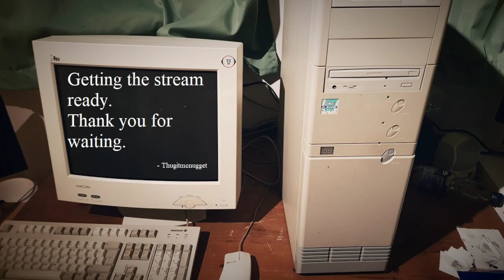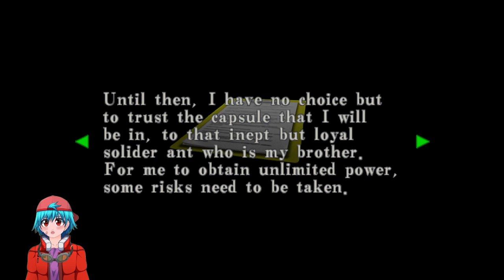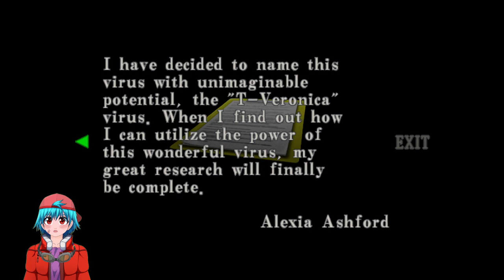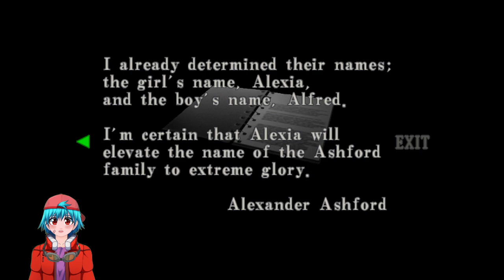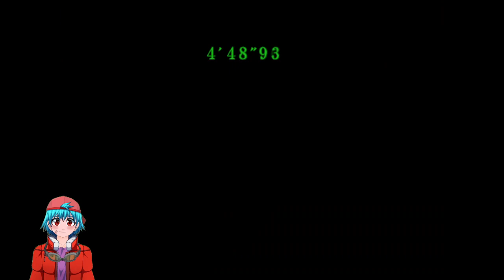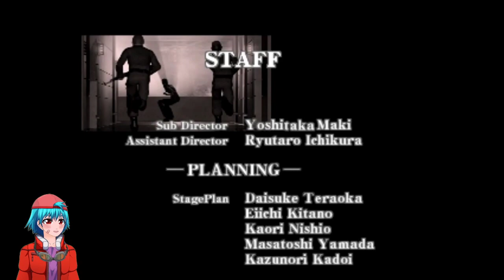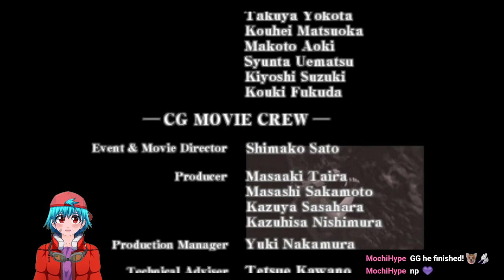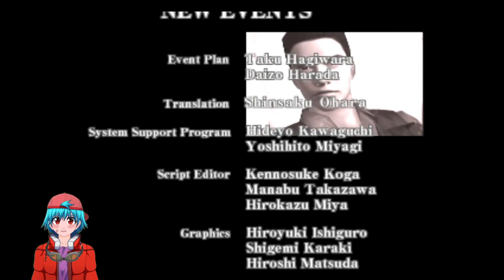Resident Evil Code: Veronica Finale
This is it yall. What I have been waiting for!
This was streamed on TWITCH so if you want to catch the streams live, please

Arday's Twitter in case you would like to commission your own VTuber!

If you ever feel like my content is worth donating to, feel free to do so here!